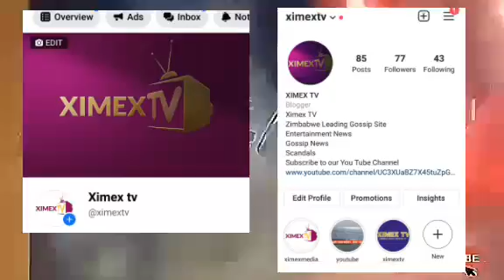MAI TT "NO MORE BEEF'S WITH PEOPLE OR RELATIONSHIPS ON SOCIAL MEDIA " MAI TT • XIMEX TV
XIMEX STREET VYBZ EPISODE | Mai TT waving a white flag on social media beefs, relationships and more | Do you think she keep her word ?

Zimbabwe Leading Trending Gossip Tv